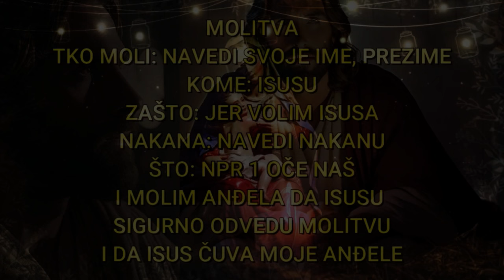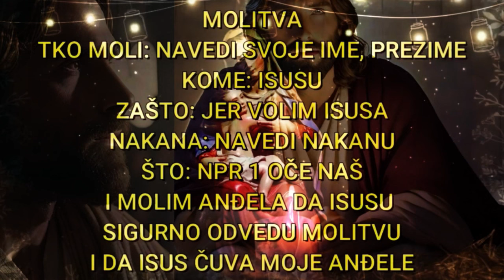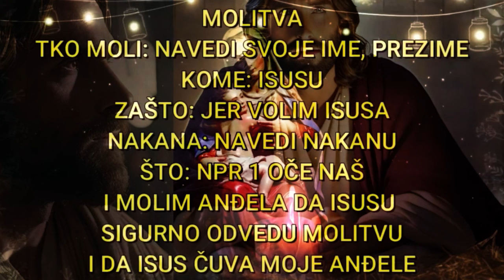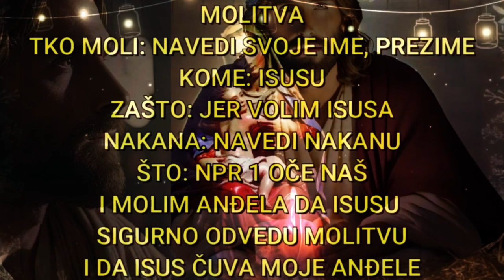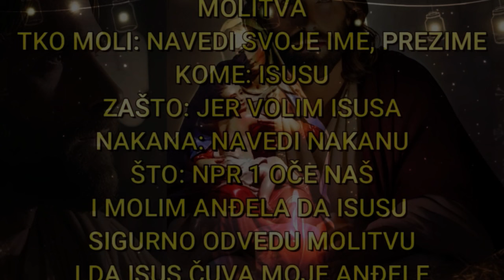NA OVU MOLITVU DEMONI VRIŠTE: otkriva bivši sotonist: MOLITE OVO